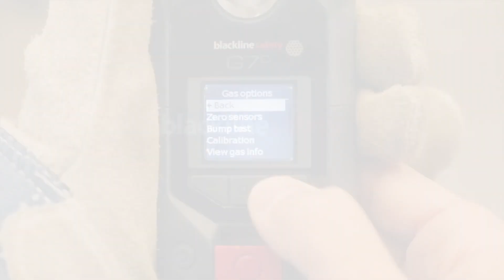Het menu van de G7 gebruiken | BaSystemen